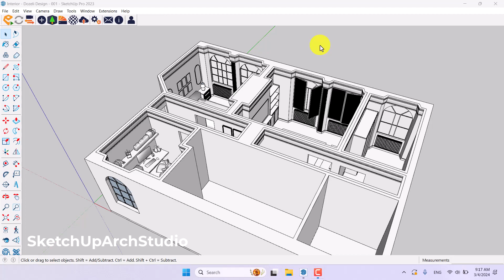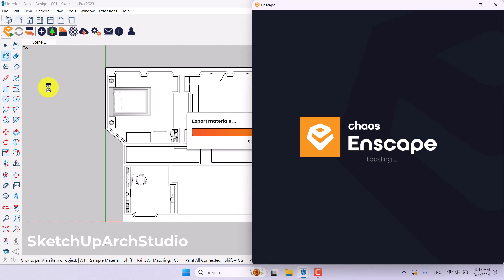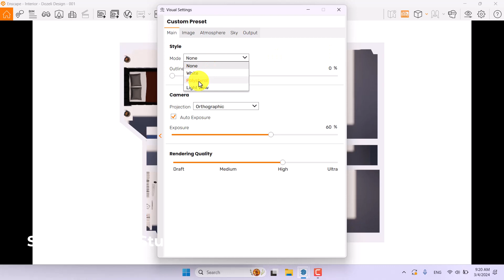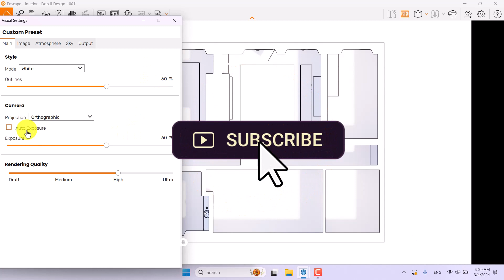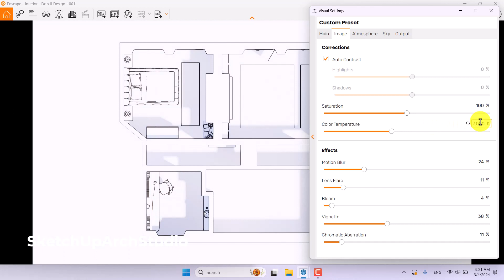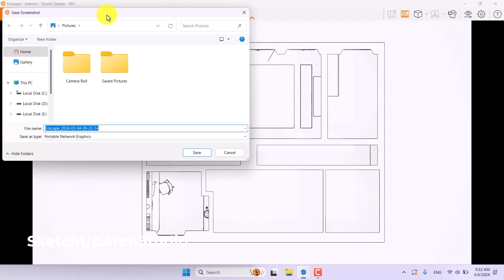Enscape 3.5.6 Tutorial: Floor Plan Rendering (Orthographic)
THIS TUTORIAL WAS RECORDED, EDITED AND PUBLISHED By  @SUArchitectureStudio
In this Enscape 3.5.6 tutorial, we delve into the fascinating world of floor plan rendering using the powerful Orthographic view. Discover how to transform your architectural designs into visually stunning representations, bringing your floor plans to life with remarkable realism. With step-by-step guidance, learn how to navigate the Enscape software, explore its array of features and settings, and master the art of creating captivating floor plan renderings. Whether you're an aspiring architect, a design enthusiast, or simply curious about the process, this tutorial is your gateway to unlocking the full potential of Enscape 3.5.6 and taking your floor plan presentations to the next level. Join us on this exciting journey and unleash your creativity today!